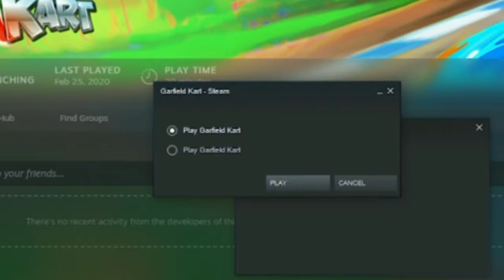decisions.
garfielf kart or garfielf kart??? which one will i pick?